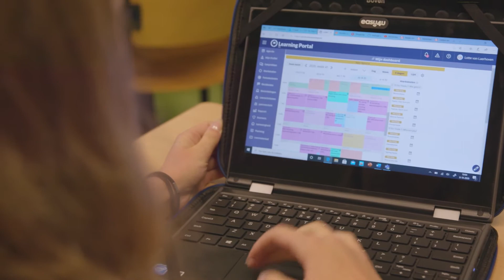2College Ruivenmavo - Ontdek ons onderwijs